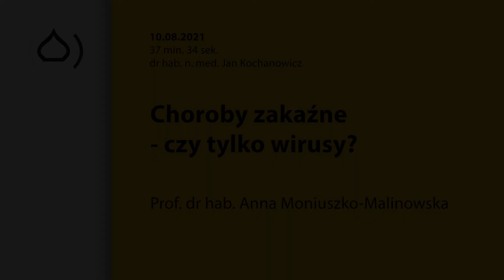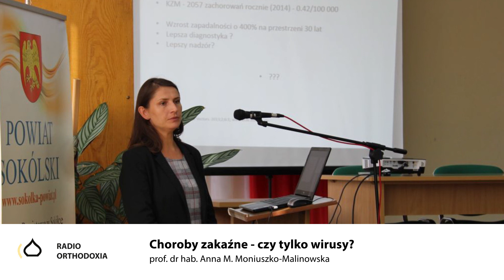Choroby zakaźne - czy tylko wirusy? prof. dr hab. Anna M. Moniuszko-Malinowska​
Koronawirus był tematem ostatniej audycji z cyklu „Pytanie do specjalisty”. Gościem prof. Jana Kochanowicza była prof. Anna Moniuszko-Malinowska z Kliniki Chorób Zakaźnych i Neuroinfekcji Uniwersytetu Medycznego w Białymstoku

Od kilkunastu miesięcy czołówki wszystkich mediów zajmuje Covid-19. Skąd wzięła się ta nazwa?

To choroba koronawirusowa. Nazwa pochodzi od nazwy czynnika ją wywołującego czyli covid jako  coronavirus disease. A 19 to rok, w którym ten patogen został zidentyfikowany.

W Polsce koronawirus pojawił się wiosną 2020. W 2019 wszystko rozpoczęło się w Chinach. Czy od początku było wiadomo, że ten wirus tak zmodyfikuje życie na świecie?

Nie było wiadomo, ale już od samego początku pojawiały się doniesienia na temat istniejącego nowego zagrożenia,  na temat tego patogenu. Warto przypomnieć, że z koronawirusami żyliśmy od dawna. Dotychczas zidentyfikowanych jest 7 gatunków koronawirusów, cztery z nich powodowały łagodne infekcje przeziębieniowe, dwa wywołały w przeszłości poważniejsze epidemie. Tu mam na myśli wirus Sars- Cov-1, który w 2002 roku wywołał epidemię w Chinach i wirusa Mers. Wiedzieliśmy, że ten nowy koronawirus może być niebezpieczny, nie wiedzieliśmy tylko jak bardzo, jak duża będzie zakaźność, jak szybkie będzie rozprzestrzenianie się tego wirusa i jakie będą straty, jaka będzie śmiertelność.

Mers, Sars- Cov-1 – to były wirusy o których słyszeliśmy, ale poza Indochiny nie wydostały się na szerszą skalę. Jakieś doświadczenia zostały jednak zebrane. Czy tamte kraje odrobiły lekcje?

Bardzo dużo nauczyliśmy się dzięki wiedzy z tamtych epidemii. Potrafiliśmy szybko zidentyfikować ten patogen, badania genetyczne pokazały, że ten nowy wirus Sars-Cov-2 był w 80 proc. homologiczny do wirusa Sars-Cov-1 i w 50 proc. do wirusa Mers.  Poznanie tej budowy i poznanie działania wirusa pozwoliło na tak szybkie zdobycie wiedzy na temat i przebiegu klinicznego i możliwości diagnostycznych i możliwych terapii koronawirusa. Dzięki tej wiedzy, którą mieliśmy i temu jak szybko dokonuje się postęp w nauce i medycynie, mogliśmy tak dużo nauczyć się w ciągu półtora roku pandemii.

Sars-Cov-1, Mers są niebezpieczne, podobnie jak Sars-Cov-2. A te pozostałe koronawirusy, czy one są w Europie? Czy spotykamy je na co dzień, czy nasze organizmy miały z nimi do czynienia?

To wirusy, z którymi nasze organizmy miały do czynienia, z tym, że one wywołują łagodne infekcje, skąpoobjawowe i bezobjawowe. Nie miały więc takiego znaczenia jak ten nowy wirus, który zadomowił się praktycznie na całym świecie.

Koronawirus a grypa. Czy te wirusy mają ze sobą wiele wspólnego?

To dobre pytanie. Podczas minionego roku baliśmy się, że będzie dochodziło do koinfekcji czyli współwystępowania zakażenia wirusem grypy i koronawirusem, aczkolwiek życie pokazało, że zdecydowanie więcej było zakażeń koronawirusowych. One są podobne w przebiegu klinicznym, natomiast koronawirus zdecydowanie częściej powoduje te formy z ciężkim zajęciem płuc, wymagającym hospitalizacji i leczenia w oddziale intensywnej terapii.

Jeden z poprzednich naszych gości, też z Kliniki Neuroinfekcji, doc. Kondrusik powiedział, że grypy w minionym sezonie nie mieliśmy, bo to, że maseczki były tak popularne powodowało, że nie było transmisji wirusa. Czy tak było rzeczywiście, czy może zaczęliśmy wszystko diagnozować jako koronawirus i to co rozpoznawane było wcześniej jako grypa, teraz trafia do „worka” z koronawirusem?

Maseczki odgrywają rolę w przenoszeniu wszystkich patogenów, które są przenoszone drogą kropelkową, więc jak najbardziej noszenie maseczek i reżim sanitarny miało wpływ na zmianę epidemiologii jeśli chodzi o grypę.  Natomiast jeżeli chodzi o diagnostykę, to gdy pacjent w sezonie grypowym trafiał do naszej kliniki, miał także wykonywane testy na grypę. Także nie było tak, że całkowicie zapomnieliśmy o tej diagnostyce. Pamiętamy cały czas, że inne choroby też istnieją. Ale zdecydowanie więcej było infekcji koronawirusowych u pacjentów hospitalizowanych.

Czy możemy opisać, jak wygląda koronawirus?

Najważniejszą składową tego wirusa jest materiał genetyczny plus białka. Tu głównym białkiem jest białko S, czyli białko spike, za pomocą którego wirus łączy się z naszym nabłonkiem w drogach oddechowych, również  z komórkami jelit i komórkami śródbłonka. Ta budowa wirusa umożliwia mu wnikanie do komórek i rozpoczęcie zakażania nas i rozwój choroby, czyli Covid19.

Żeby zachorować wystarczy jeden mały wirusek czy potrzeba wiele czynników?